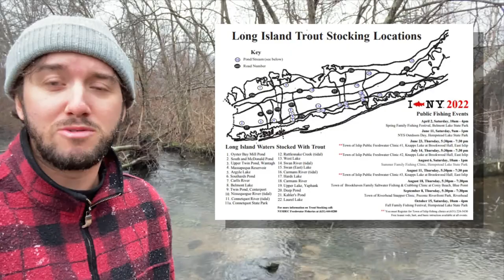Mar 10, 2022 Long Island Metro Fishing Report with Matthew Broderick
We have more shows coming up this weekend for The Fisherman Magazine here on Long Island. Managing Editor Matt Broderick gives a rundown of some of the ones you can attend and lets you know which ones he will be at for signing up. Trout stocking lists are also available in the broadcast and we bring you more fly tying from Paul McCain along with insights and reports from the other contributors.

0:00 Intro
01:32 Trout Stocking
01:54 Paul McCain from River Bay Outfitters
04:11 Northport Mark McGowan of Cow Harbor Bait and Tackle
06:51 Fly Tying "Glass Minnow"